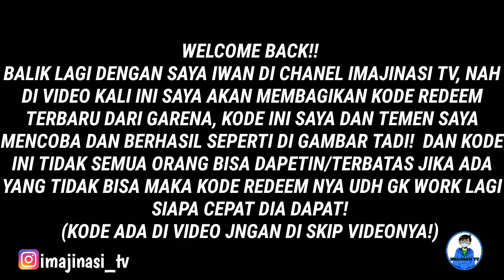Kode Redeem Terbaru 2018 Garena Free Fire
HAY... GAES😊
DAN JANGAN LUPA JUGA👇

SOUND:
1.Cartoon_-_On_On(fiet_Daniel_levi)_[NCS_Release]
2.Cartoon_-_why_we_lose_(feat_coleman_trap)_[NCS_Release]
3.Desmon_-_Helcat_[NCS_Release]

SAMPAI JUMPA DI NEXT VIDEO!👋👋👋
SALAM BOYAH!